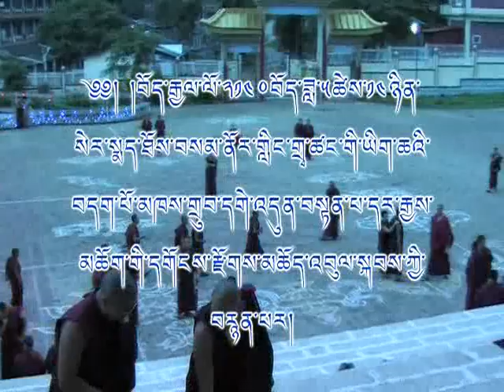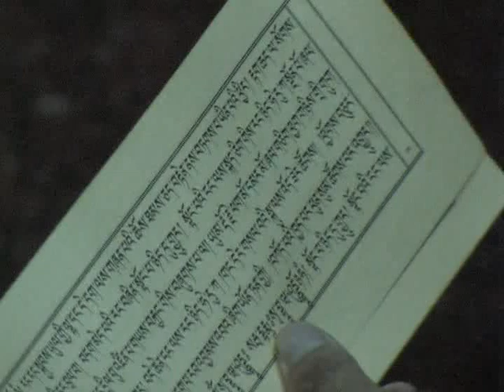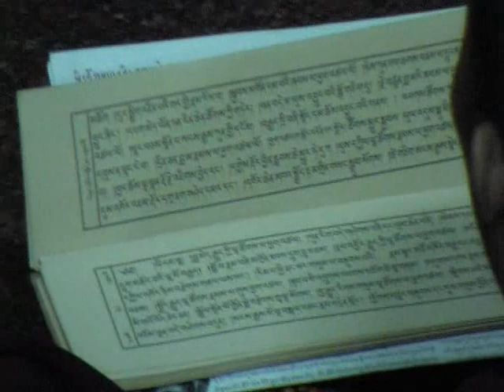Death Anniversary Puja 1/2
Death Anniversary of the Great Scholar KHEDRUB TENDARWA
Tibetan 14th Day Noenda Month 2140 (22nd June 2013)